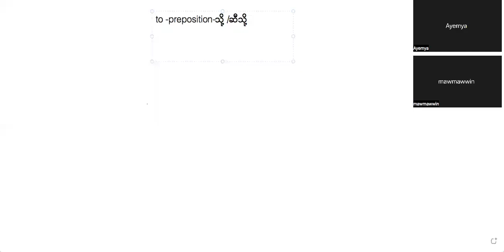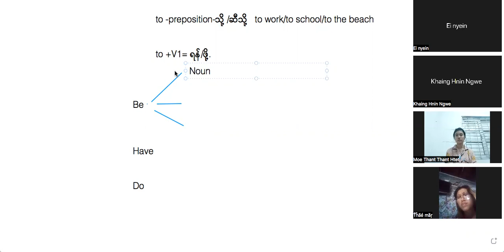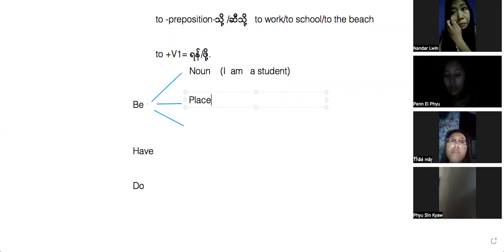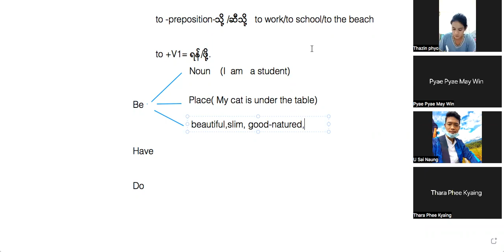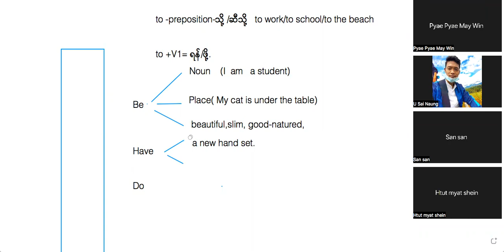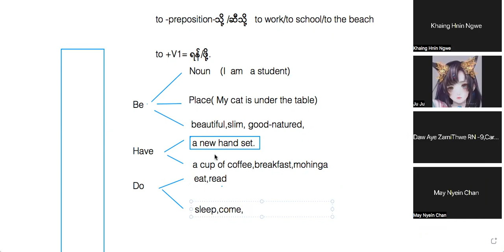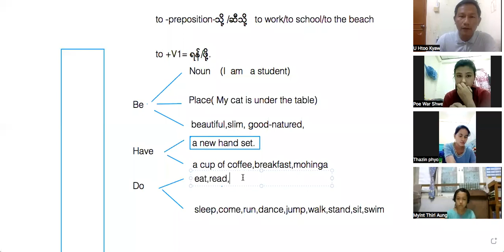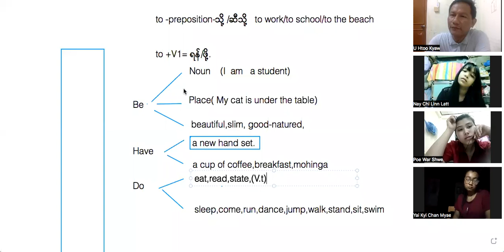Infinitive "to " Section B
This video explain the usage of infinitive "to" and seven sentence structures.